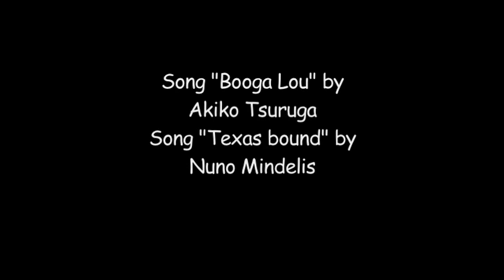Richard Crone Surfing Malibu